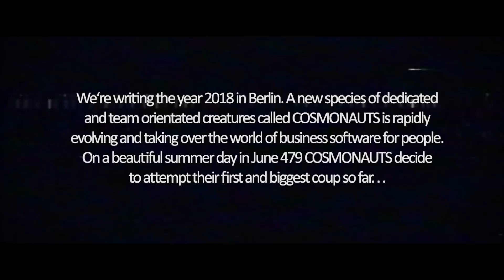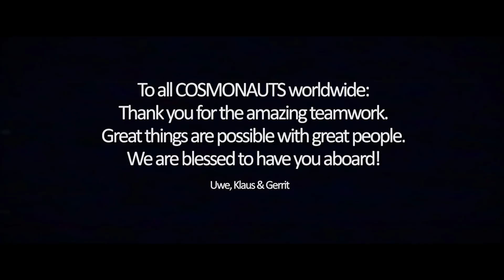COSMO CONSULT breaks WORLD RECORD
After the comprehensive update on the company, the focus was on the "Challenge of the Day". Last year the teams competed fiercely in the fields of sports and creativity, this time it was about one big thing: a world record. The idea was to master three challenges:

• build a raft that would accommodate 500 COSMOnauts
• make sure that no one capsizes it, and
• sing through the old disco hit "We are family" by Sister Sledge.

The logistical problem of getting such an enormous raft into the water was handled creatively: by breaking down the task into many small parts - just like you do in software development - and completing them in teams of seven. The COSMOnauts built a total 63 rafts consisting of a basis, planks, tires and ropes that were then tied together out on the Spree. Even the singing went really well after initial reservations were overcome. And when Uwe Bergmann, CEO of the COSMO CONSULT group, held up the official document of the world record as certified by the institute, Rekord-Institut für Deutschland (RID), there was no holding back the COSMOnauts on the raft: it is amazing that nobody went overboard at that moment. Uwe Bergmann said afterwards, “Working together in small teams without losing sight of the big picture was what we had to accomplish to master this year's challenge. When we stood together on the raft and sang and in the end actually got the world record - that was a great moment for me as well”.